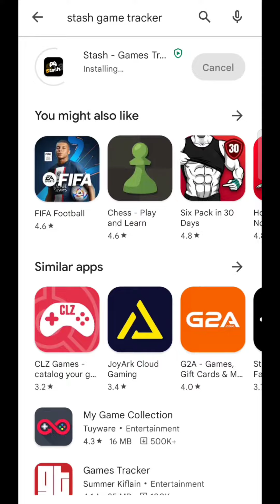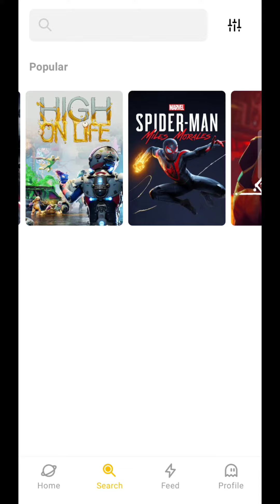Best Game Tracking Mobile App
Play smarter with the Best Game Tracking Mobile App.

- Track your stats and progress across all your favorite games in one place.
- Set goals and monitor achievement rates.
- Analyze performance over time to see where you excel and where you can improve.
- Customizable interface so you can focus on the stats that matter most to you.

With in-depth stat tracking and progress monitoring, the Best Game Tracking Mobile App takes your gaming to the next level. See your skills grow across any game as you track your performance over time. Analyze and compare stats across various games to find your strengths and weaknesses.

The Best Game Tracking Mobile App is a must-have for serious gamers who want to play smarter, improve faster, and get the most out of their favorite games. The intuitive interface makes it simple to stay on top of your progress.